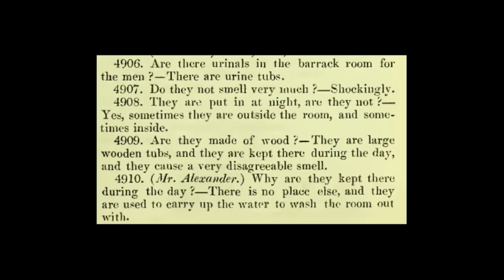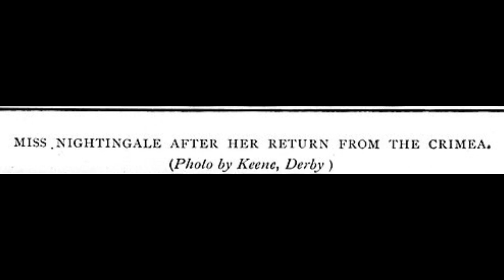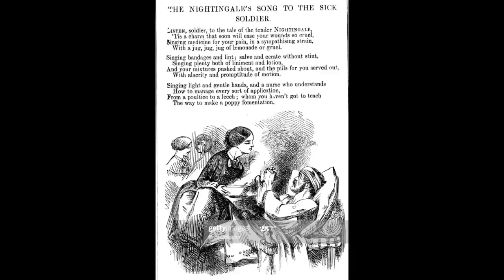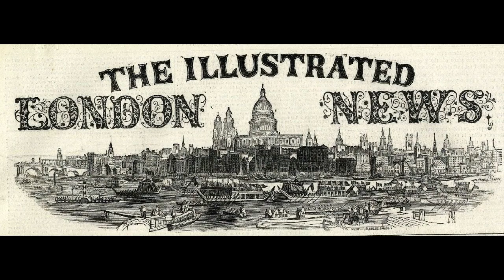Florence Nightingale in the Crimean War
The story of how Florence Nightingale became known as "The Lady with the Lamp," during her time in the Scutari Barracks Hospital during the Crimean War.  Nightingale was never happy about all the fame and attention she gained - but she also wasn't above using it as leverage in her campaigns for sanitary reform in the British army and British society.

Read from "Florence Nightingale: The Lady with the Diagrams," the story of Nightingale's lesser-known work in medical statistics.  Today, whenever you use a graph or diagram  to understand an issue, you can thank Nightingale, who was the first to use the technique with the general public in a policy debate.

"Florence Nightingale: The Lady with the Diagrams" is part of the "Mathematical Lives" biography series, available from Royal Fireworks Press